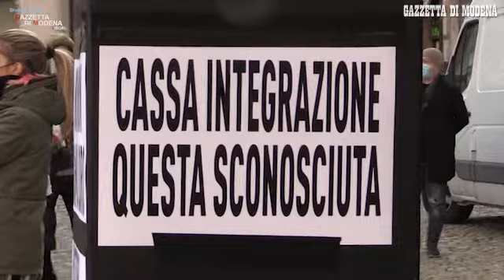Modena Io apro: L'amarezza dei ristoratori: "Non ce la facciamo più. Siamo esasperati"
Le voci dalla protesta in piazza Grande, di sabato 20 marzo. Soprattutto i ristoratori confessano di essere in grande difficolt&agrave; con l proprie attivit&agrave;, con i propri dipendenti Video Gino Esposito